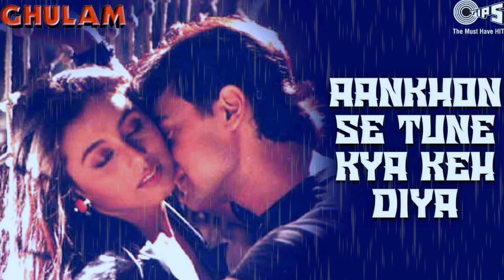Aankhon se tune yeh old is gold # 90s best romantic ringtone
Ringtone:Aankhon se tune yeh
Singer: Kumar sanu & Alka Yagnik
Music director:Jatin - Lalit
Producer: Mukesh bhatt
Director:Vikram bhatt
Star cast:Amir Khan,Rani Mukerji
Ringtone editing by: AtoZ ringtone channel